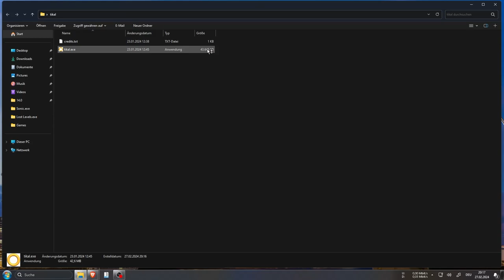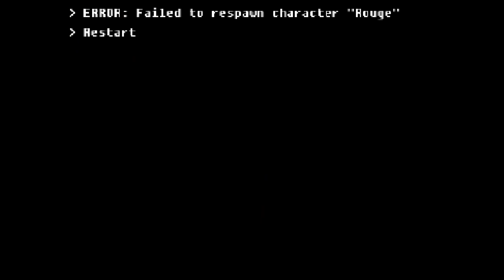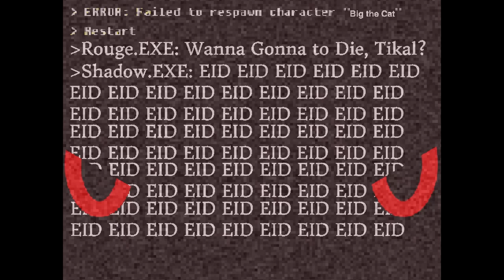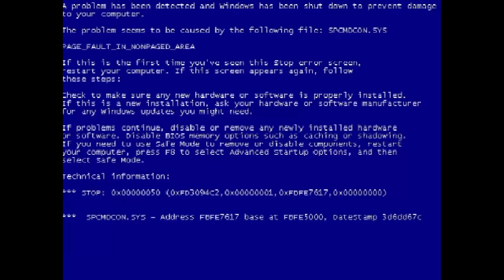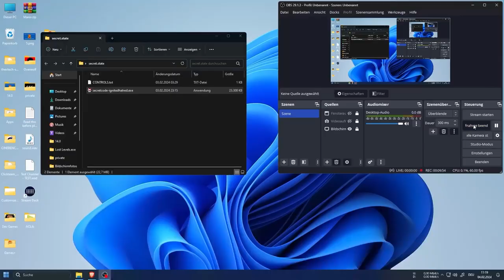Tikal.EXE (The Original Game)